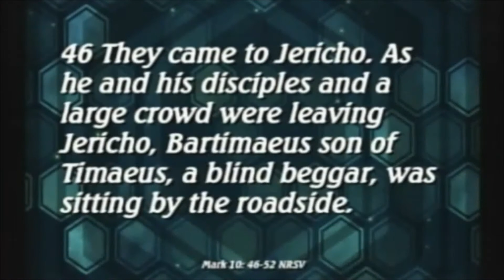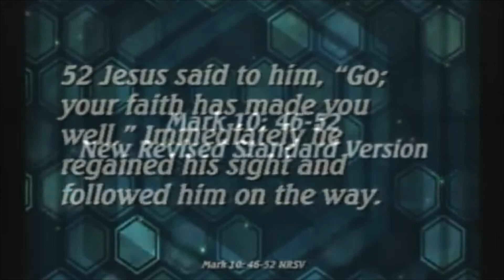Sunday Afternoon Worship 10-4-20 12PM (Pastor Appreciation Month)